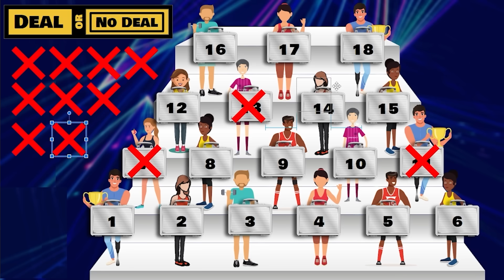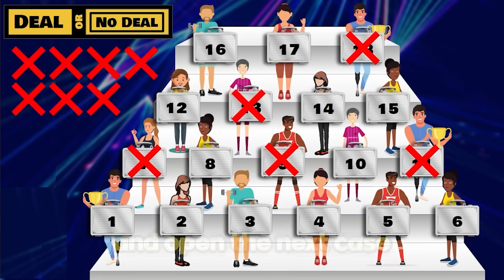Roblox Bedwars But it’s DEAL or NO DEAL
Using DEAL or NO DEAL in Roblox Bedwars
Sunny and Melon 1v1 in Bedwars but we play Deal or No Deal to decide what items we get to use in battle!